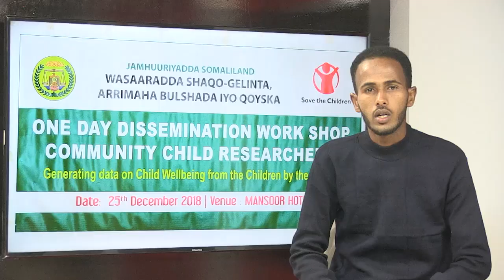DAAWO QODDOBADA WARARKA STARTV BY MAXAMED FAARAX BILE